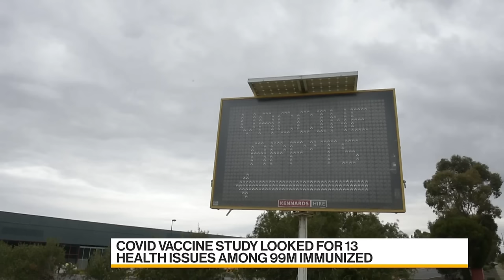Covid Vaccine Study Finds Links to Health Conditions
Vaccines that protect against severe illness, death and lingering long Covid symptoms from a coronavirus infection have been linked to small increases in neurological, blood, and heart-related conditions. Jason Gale discusses the findings of he largest global vaccine safety study to date on Bloomberg Television.